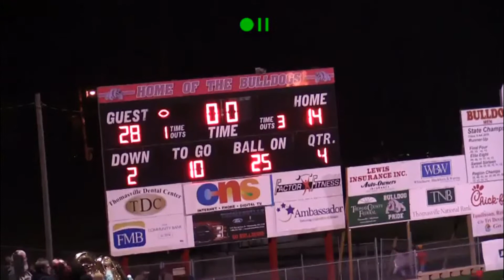Heard vs Thomasville Highlights - 2017